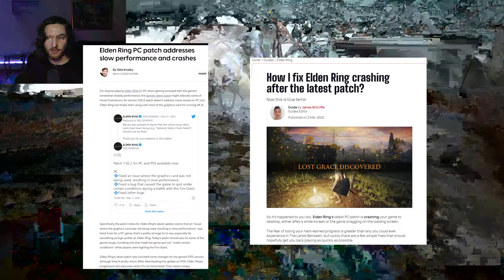Elden Ring - I AM MAIDENLESS BUT NOT POWERLESS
Hello everyone, ELDEN RING IS OUT AND IS GREAT! I did the samurai build but yet i am maidenless :( but I am NOT POWERLESS! I really enjoyed playing elden ring and I hope you guys enjoy the video! Let me know if you guys want me to conitnue playing elden ring or if you want me to play another game!